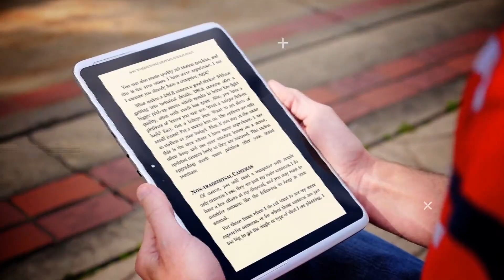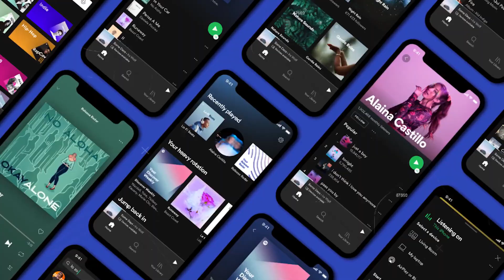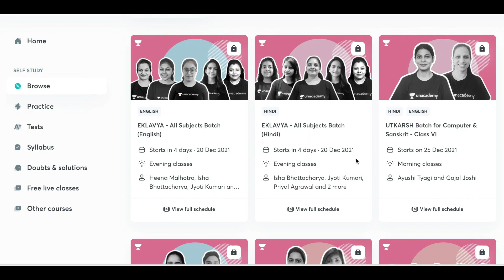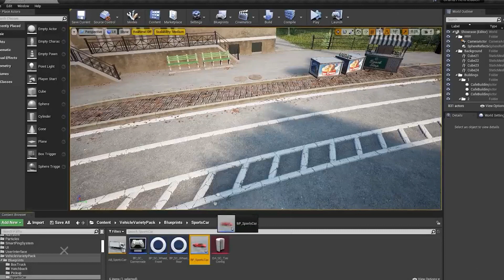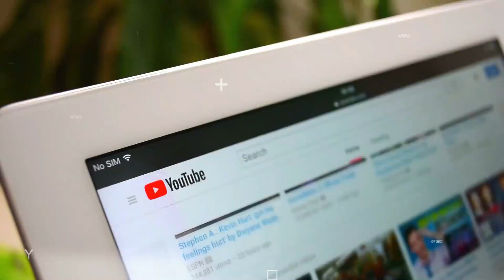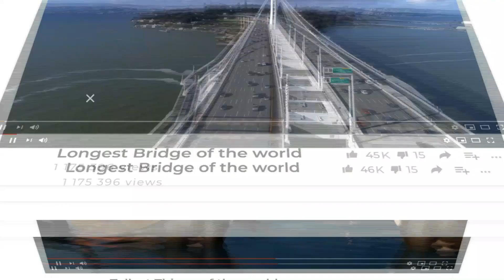Unique Comparison -1 | दुनिया की इन चीज़ो को 24 घंटे में बनाना हो तो कितने लोगो की ज़रुरत पड़ेगी?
दुनिया की इन चीज़ो को 24 घंटे में बनाना हो तो कितने लोगो की ज़रुरत पड़ेगी?